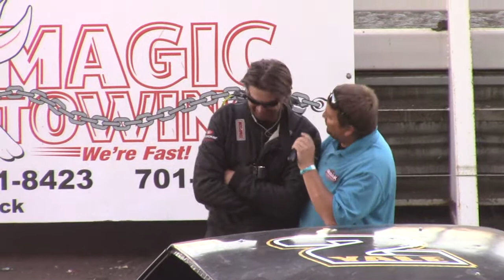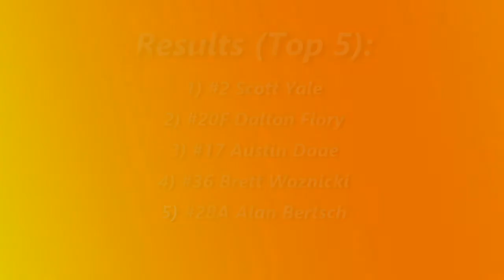Nodak Speedway IMCA Stock Car A-Main (6/25/17)